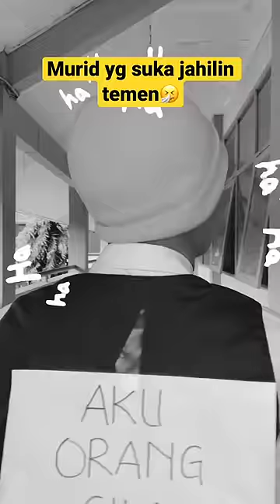FIX!! yg terakhir paling gue benci🫣